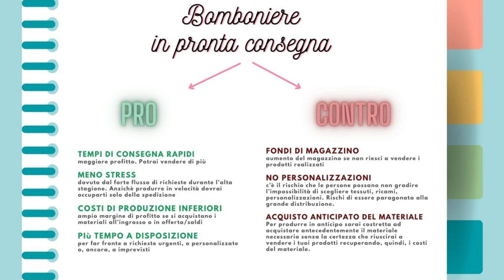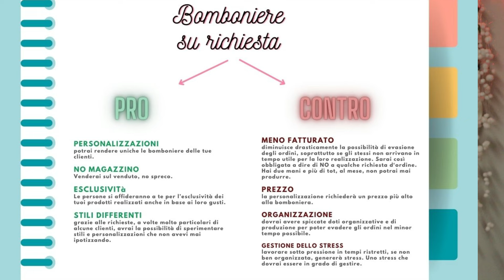Bomboniere personalizzate o in pronta consegna? Vediamo insieme i PRO e i CONTRO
Se ti è piaciuto il video e lo hai trovato utile o d'ispirazione, lasciami un commento o un like.
Con questo semplice gesto contribuirai a sostenere questo canale di divulgazione creativa.
Dal canto mio, cercherò di fornirti sempre più spunti utili sia di tutorial sia di video formativi.
Grazie infinite, Sania

I PUNTI CHIAVE

00:02 Il momento giusto per vendere
01:48 i PRO e i CONTRO delle bomboniere in PRONTA CONSEGNA
06:19 i PRO e i CONTRO delle bomboniere su ORDINAZIONE
09:40 Conclusione e Consigli

ABBONATI a questo canale (Stanza Segreta del Cucito) per accedere ai tanti VANTAGGI
- cartamodelli GRATUITI
- VIDEO ESCLUSIVI
- GRUPPO FACEBOOK privato (riservato e di supporto)
- CORSO: Come vendere il proprio handmade ONLINE (ogni mese una lezione + esercizi + supporto)

Il mio E-BOOK e VIDEOCORSO per vendere nei MERCATINI
Scarica l'ebook ed inizia a vendere sul serio

Lo sai che creo anche ACCESSORI per DONNA?
(progetto iniziato da poco, se vorrai sostenermi ne sarò felicissima)
Per approfondire